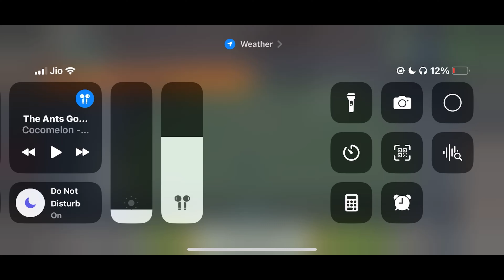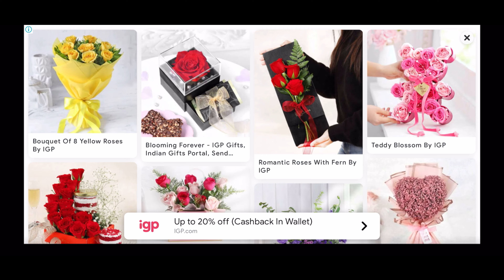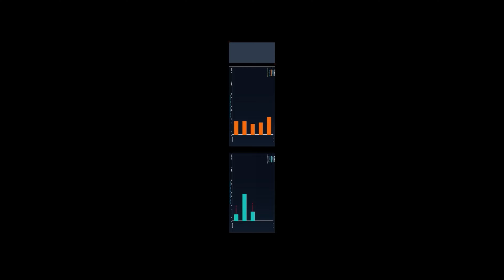🇮🇳 🆚 🇦🇺 RC 24 Cricket Mobile Gameplay - Ind vs Aus - Cricket on Mobile